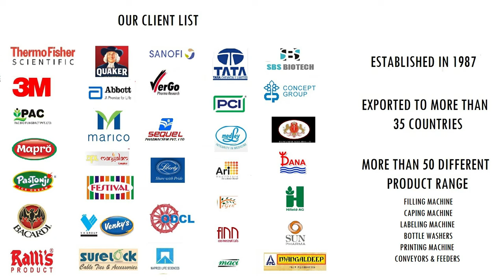AUTOMATIC MILK FILLING MACHINE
6 HEAD GRAVITY machine has 100ltr Tank in which  milk is filled, you can fill milk manually in the tank or you can use pump to fill the tank,
Diving cylinder is provided along with the machine where in the nozzle dives inside the bottle to avoid spillage, Machine also have pneumatic bottle stopping feature where in , it sense with sensor and count the bottle exactly at pre-set no. of bottle for example 4/6 and so on
In this video we are showing you 6 head, so until and unless 6 bottles will reach at the point then only the filling procedure would commenced.
CAPPING MACHINE: Along will the filling machine we do also provide automatic single head Lug capping machine, The caps are fed automatically to the top of the bottle and tighten the bottle at pre-set torque

🔴~6 HEAD GRAVITY Based Filling Machine works on Simple Principle of Gravity Force and Time-Based Filling. Bottles moves on S.S. Slat Conveyor and with the help of Pneumatically Operated Gating System it comes below the filling nozzles. Once the bottles are exactly below the filling nozzles, filling will start upon sensor giving signal of presence of bottles. All nozzles come with an Anti - Dripping Pneumatically Operated System which avoid dripping of liquid. Machine also comes with Pneumatic Drip Tray to avoid dripping of liquid on Bottles & Conveyor.

🔴~CAPPING MACHINE: The automatic cap sealing machine is suitable for LUG capping/sealing of round bottles   with  speed of 50 bottles per minute (maximum). The machine is equipped with auto cap feeder for continues feeding of cap for online operation on any liquid, powder, paste , granules filling line.